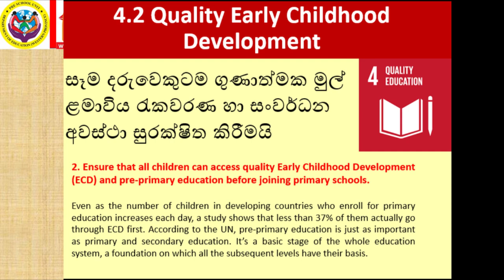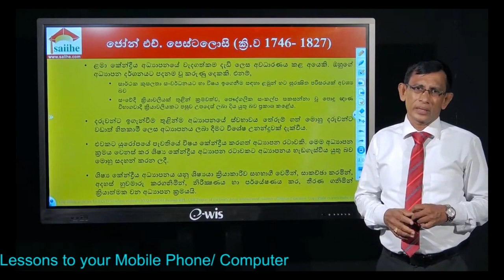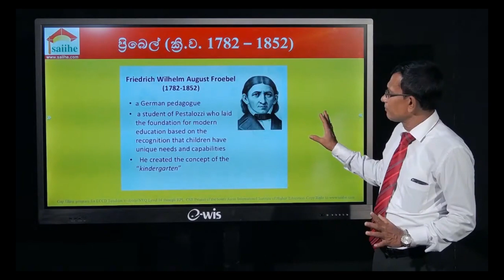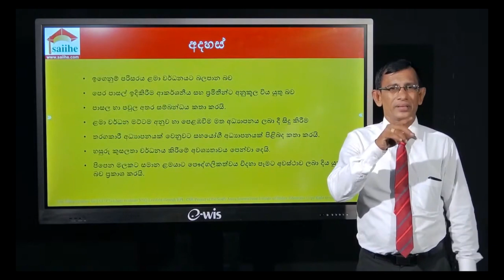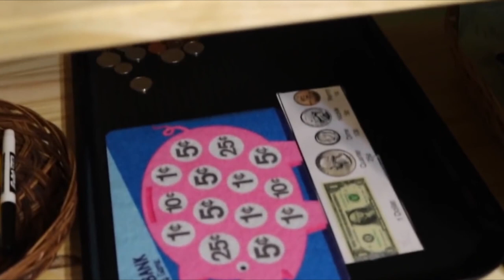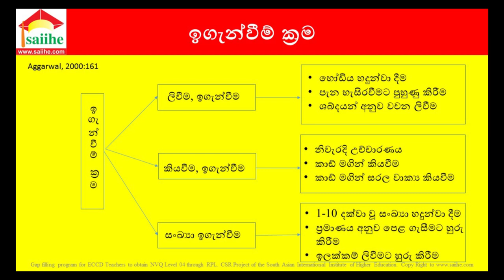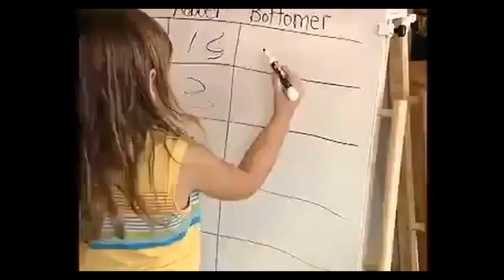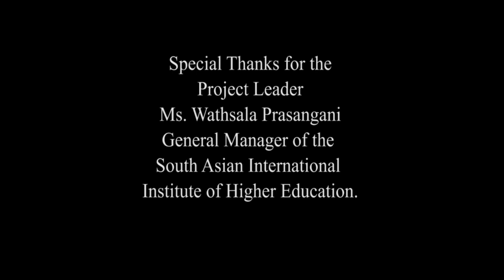04. NVQL4 - Quality upgrading program for ECCD Teachers - 2020.07.17 - Mr. Kumara Karunarathne